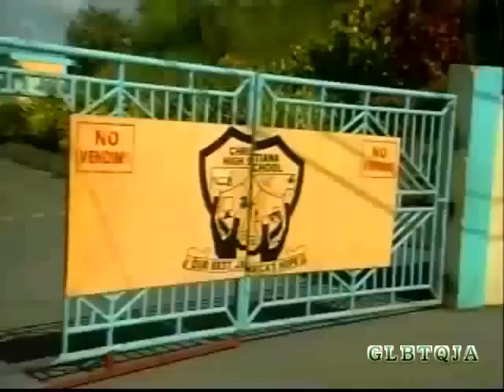Male Teacher in Compromising Position Photos with another male Story CVM Jan 2015